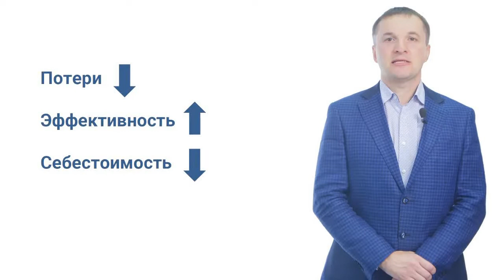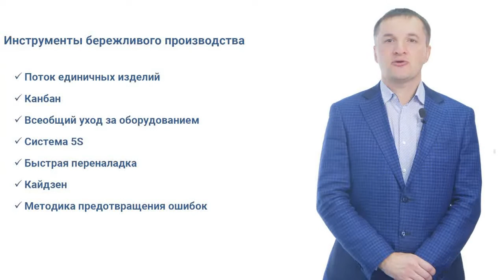Трейлер к курсу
Автор: Федоров Алексей Аркадьевич, к.т.н., доцент кафедры "Технология машиностроения"